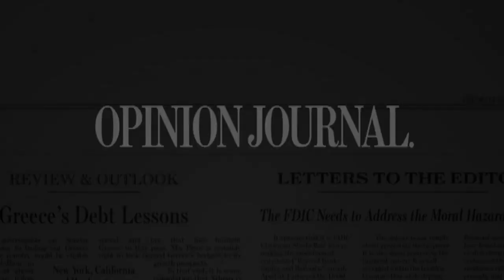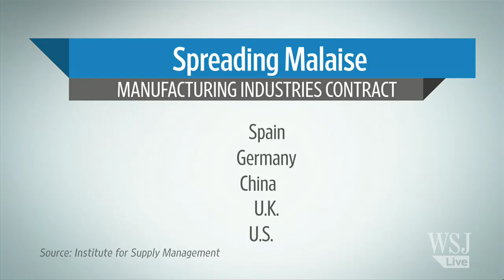Euro Plague Hits U.S. Manufacturing: WSJ Opinion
Columnist Mary Anastasia O'Grady on reports that indicate slackening European and Chinese demand is hurting American manufacturing. Photo: Getty Images.